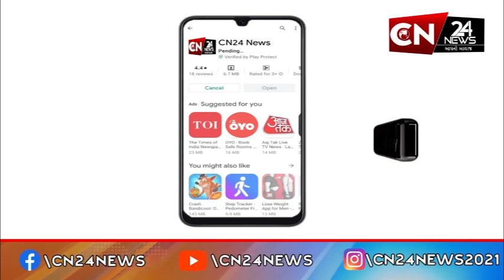રાષ્ટ્રીય : અનંત-રાધિકાની ​​​​બીજી પ્રી-વેડિંગ સેલિબ્રેશન 28-30 મેના રોજ યોજાશે